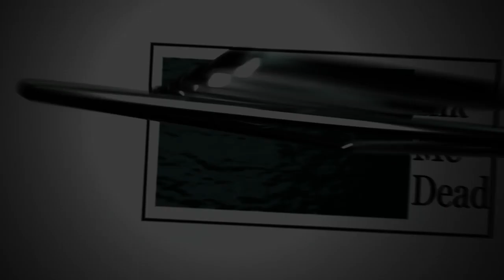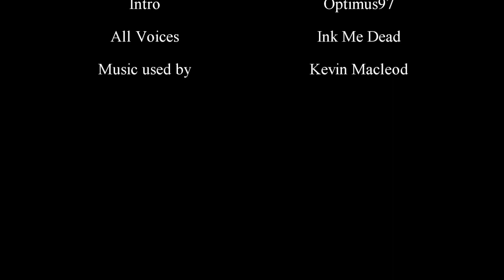Striker Tempts Blitzo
And not in the way you might think, but he does go for the weak spot, doesn't he?